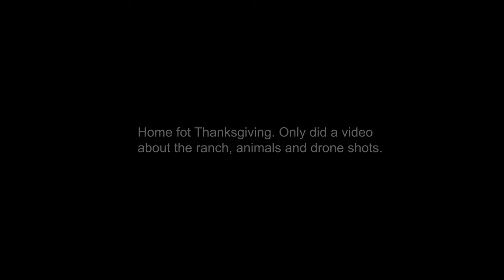Real Ranch Life | Feeding Calves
During my visit home for Thanksgiving , I went to help dad feed these little rascals just after being weened.